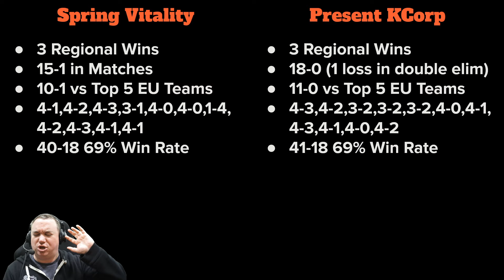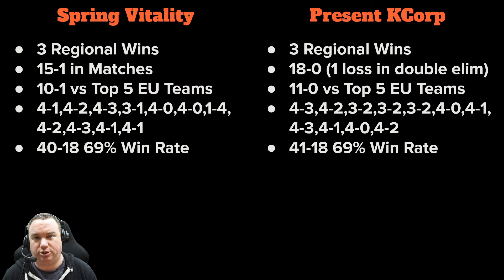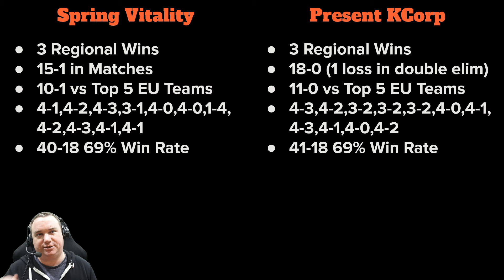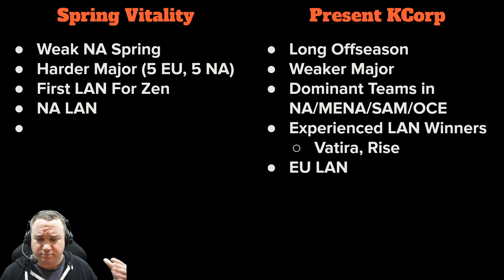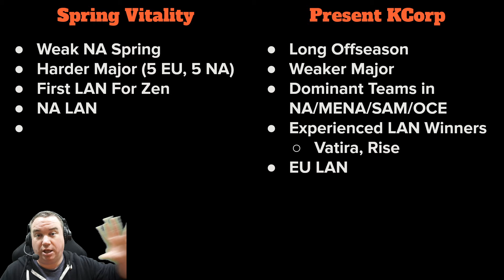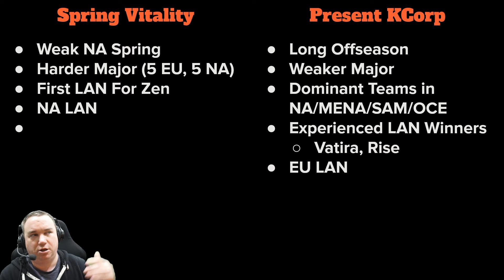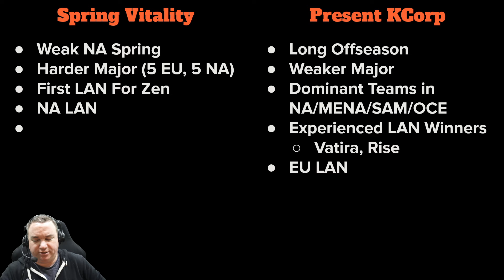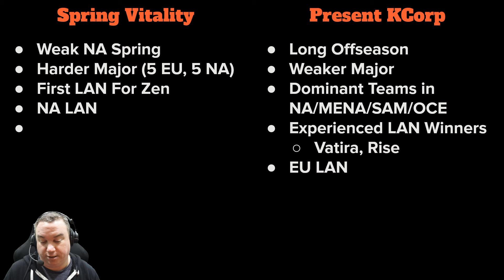Bigger Favorites: RLCS 24 Karmine Corp or 23 Spring Vitality?